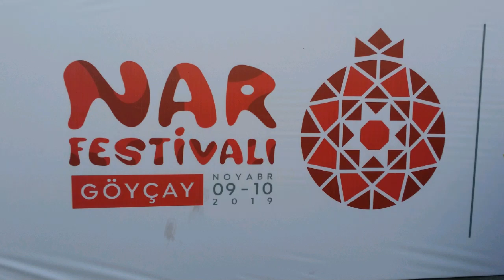Göyçay. Nar festivali 10 noyabr 2019